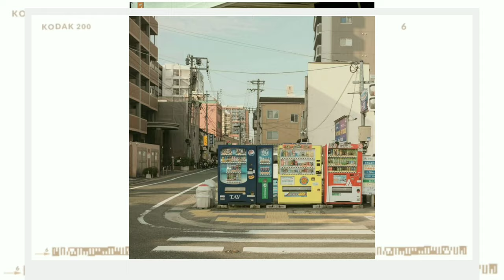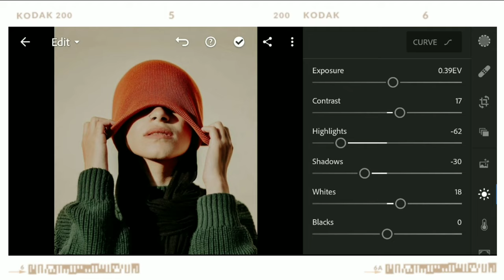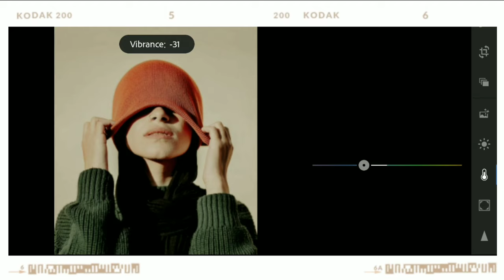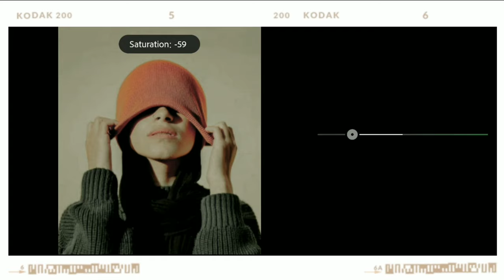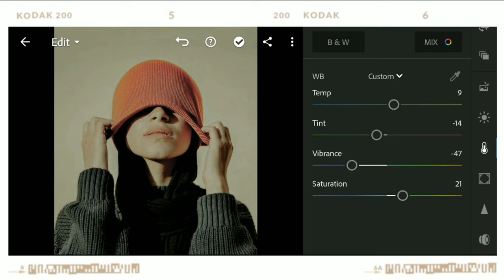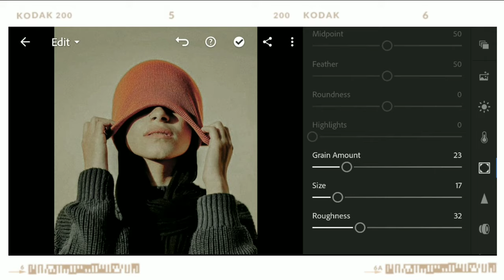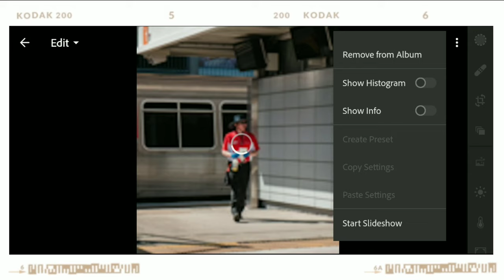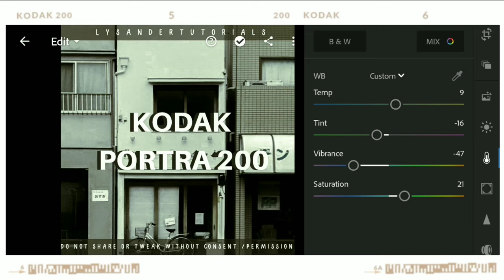HOW TO EDIT KODAK CAMERA•KODAK PORTRA 200 INSPIRED LIGHTROOM PRESET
➯In this video,I will show you how I edit in Adobe Lightroom

✰NOTICE Do not sell,share,tweak or re distribute my preset as your own kindly show your gratitude by not spreading it without my consent/permission✘

➯IMPORTANT NOTE;
- watch in YouTube app (✘not in any browser)
- The dng link is a PASSWORD protected
- the password will not appear✘ if you forward/skip any part of the video

OPTIONS: you have three options in getting this preset

①Follow the tutorial
②watch the whole video to get the dng

➯How to download preset??

CHECK THE MUSIC NOW!!!